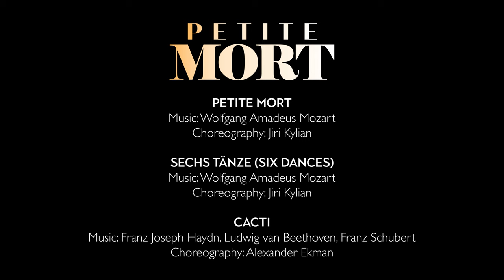Petite Mort 2023 | Pacific Northwest Ballet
We’ve packed as much whimsy, artistry, and drama as possible into our 2023/24 season opener.

Built on a foundation of music from Mozart to Beethoven, this triple bill looks at the world of dance through unique shifts in perspective. Jiří Kylián’s Petite Mort and Sechs Tänze return after a long hiatus, along with Alexander Ekman’s delightful Cacti

Petite Mort: September 22 – October 1, 2023